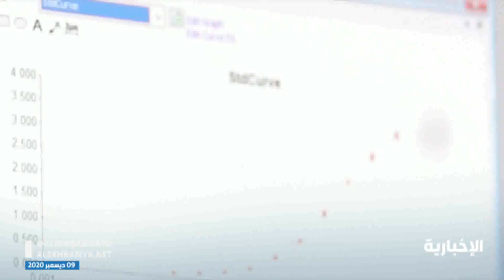الإمارات تسجل رسمياً لقاح "سينوفارم" المضاد لفيروس كورونا بنتائج فعالة بنسبة 86%